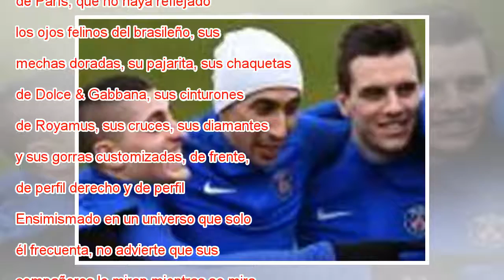Kylian Mbappé, la hora de ‘Blancanieves’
Ampliar foto Cavani, Ben Arfa, Marquinhos y Mbappé. FRANCK FIFE AFP Previa Neymar Júnior se busca a sí mismo en cada espejo. No hay superficie pulimentada en el vestuario del Camp des Loges, o en las zonas comunes del hotel Renaissance Hippodrome, si...